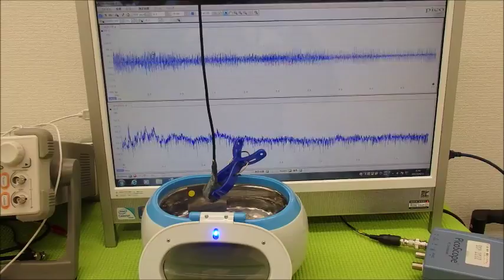オリジナル超音波システムの開発技術